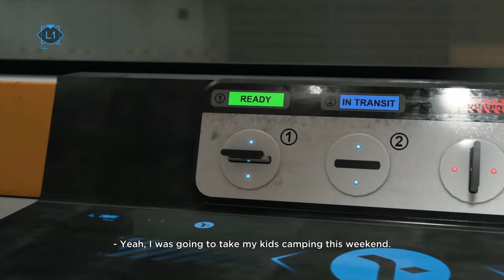Markus vs Guards